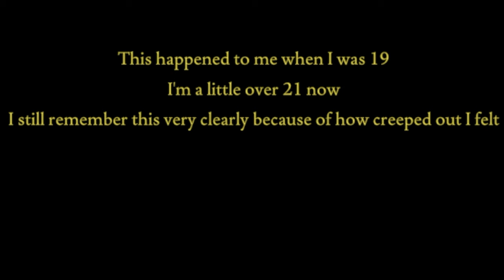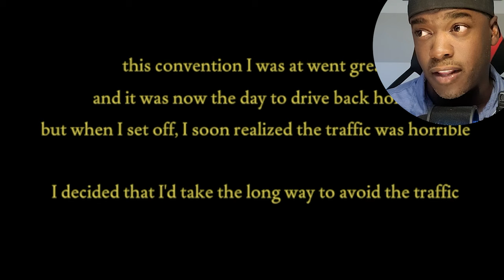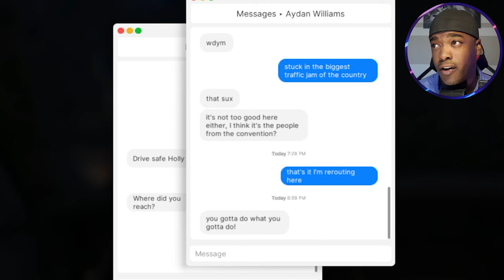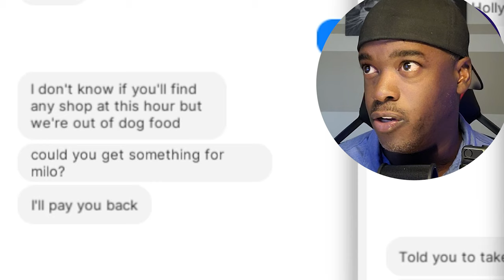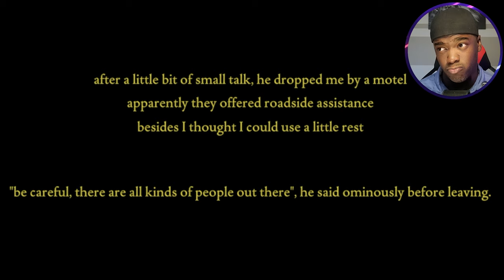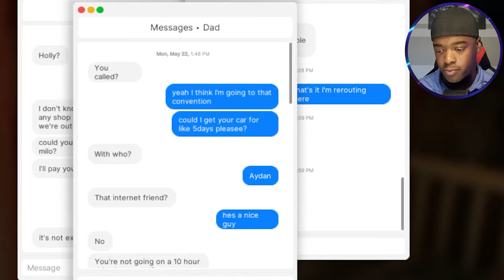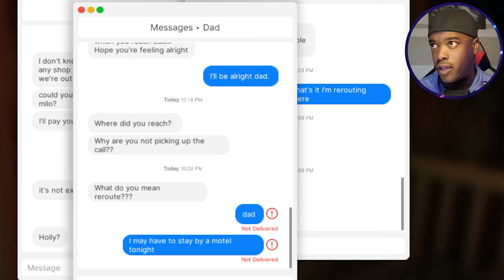I'm Stranded | Fears to Fathom Norwood Hitchhike Ep2